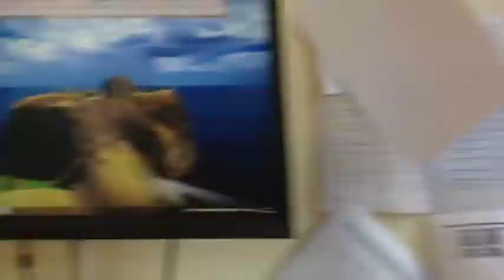Happy Birthday Hannah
From London to SA - we're never far away